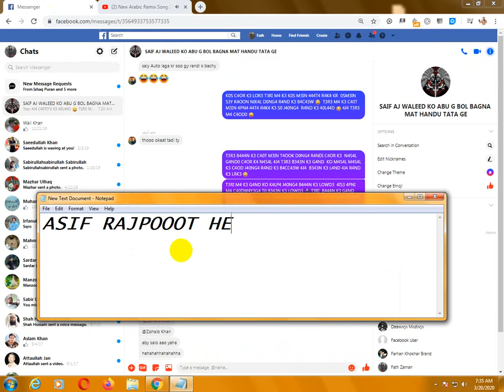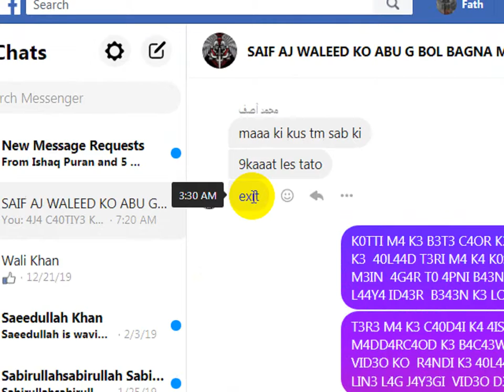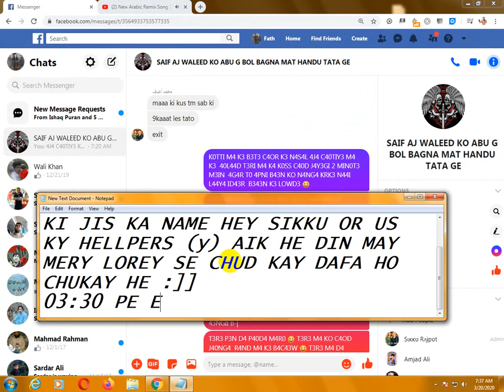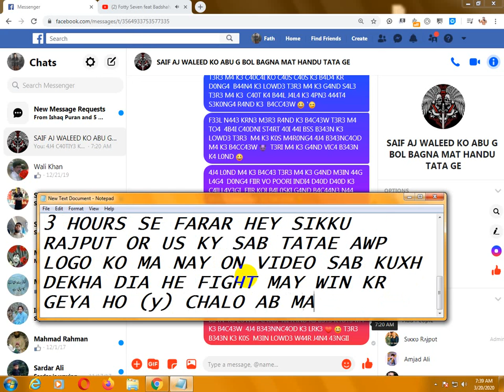SIKKU RAJPUT 1 DIN MA CHUD GEYA ASIF KY LODE SE